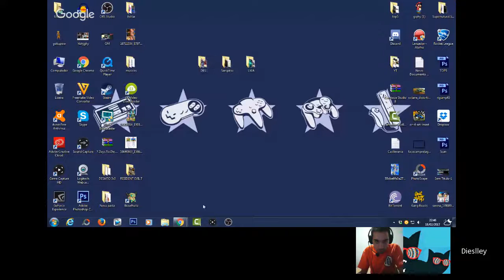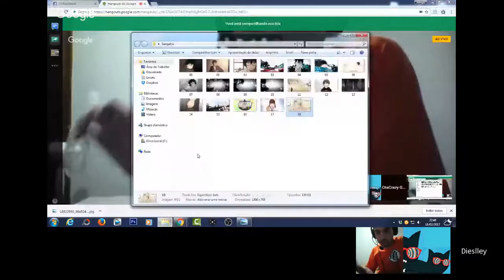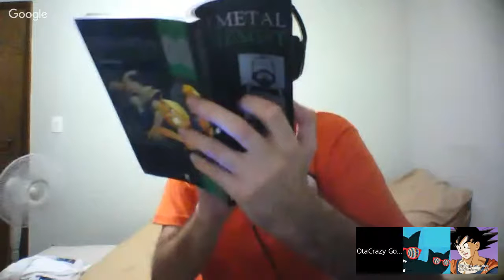OTC Live 015 - Sangatsu no Lion 18, Little Witch Academia 6 e Dragon Ball Super 78